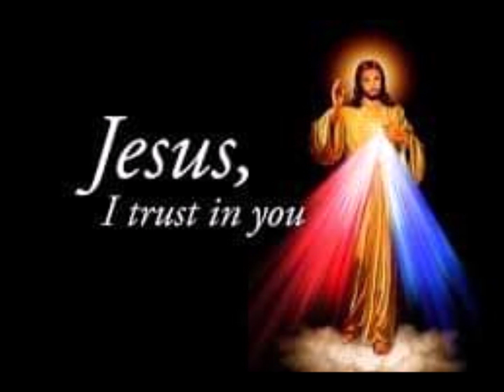Wisdom Protected The One First Formed